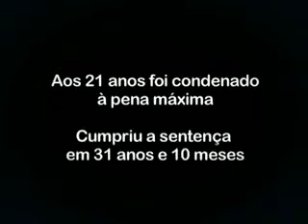Luiz Mendes, a descoberta da leitura e do escritor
Vídeo com entrevista de Luiz Mendes, um ex presidiário que por causa da leitura se tornou escritor, e atualmente dá aulas em oficinas de leitura e escrita.